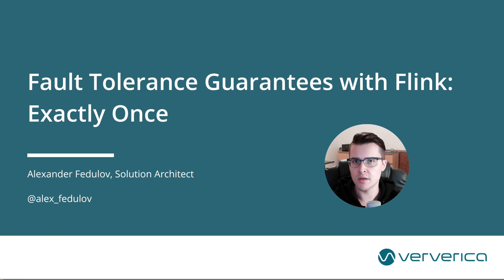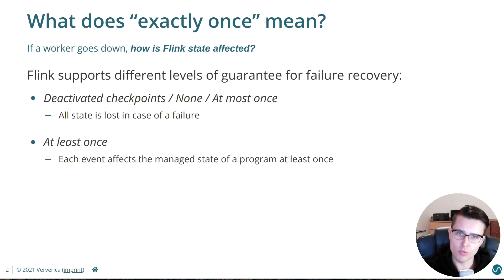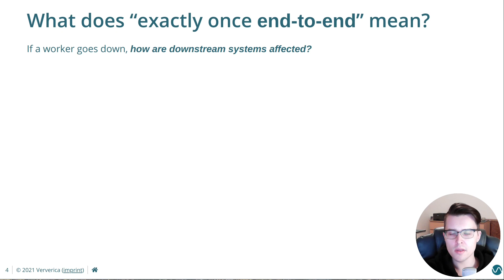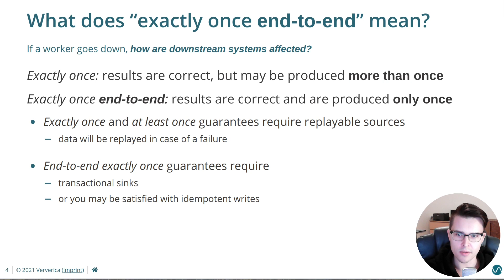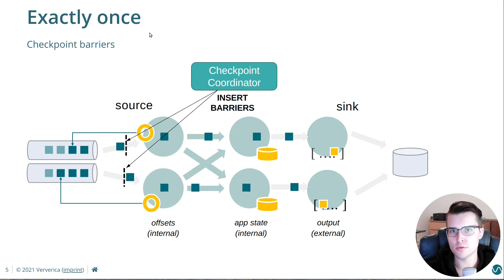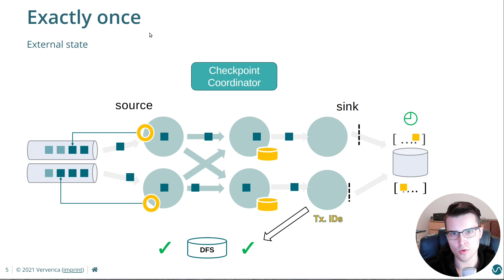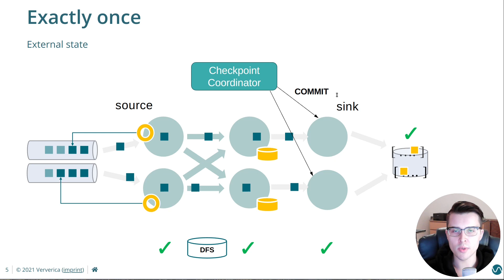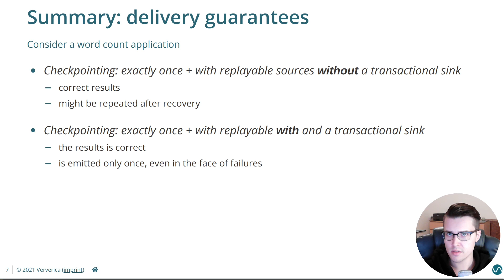Streaming Concepts & Introduction to Flink - [BONUS] Exactly Once Fault Tolerance Guarantees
Series: Streaming Concepts & Introduction to Flink

BONUS: Exactly Once Fault Tolerance Guarantees with Flink

This series of videos introduces the Apache Flink stream processing framework and covers core concepts of the technology. This is the sixth and last video of the series covering how Apache Flink achieves exactly once, end-to-end processing and delivery guarantees with its checkpointing mechanism.